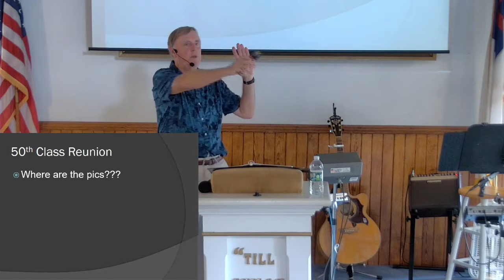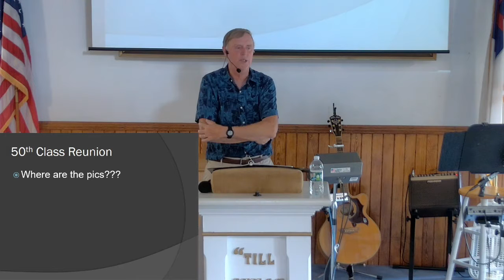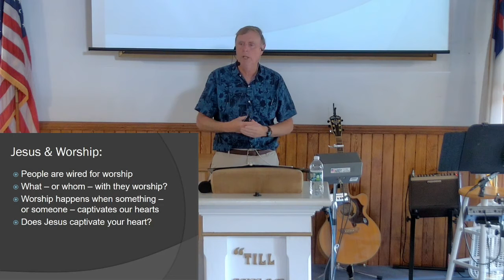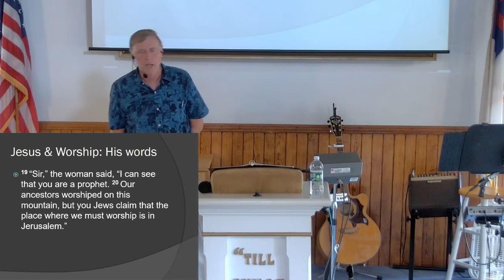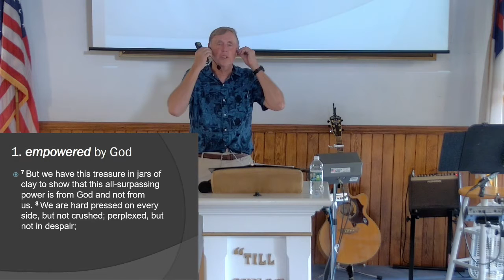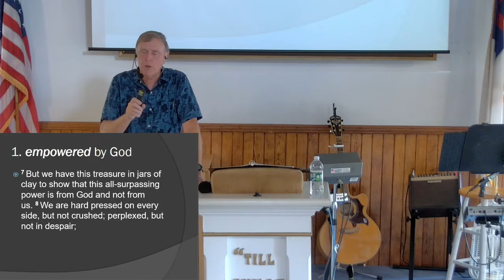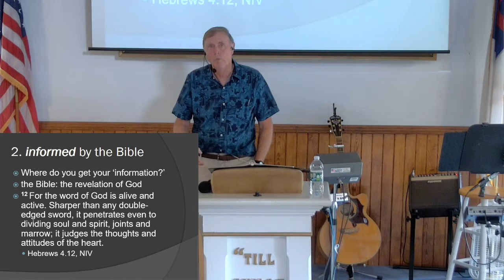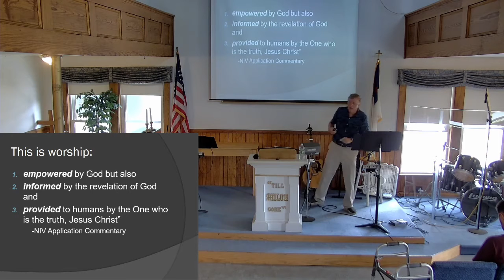Sunday, August 8, 2021 Worship Service: "Spirit and Truth"